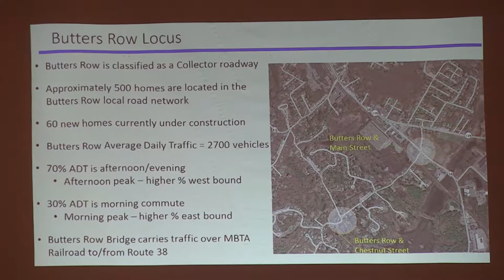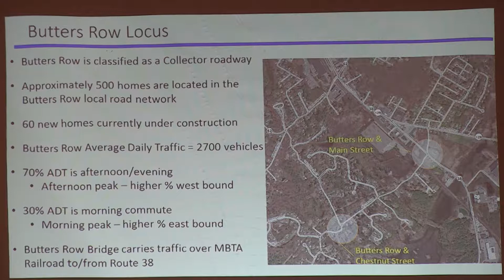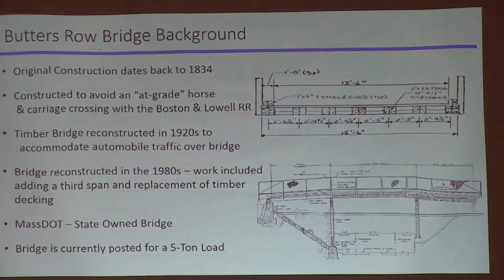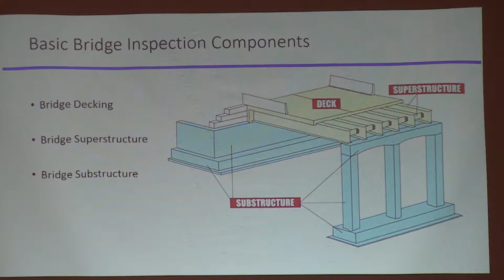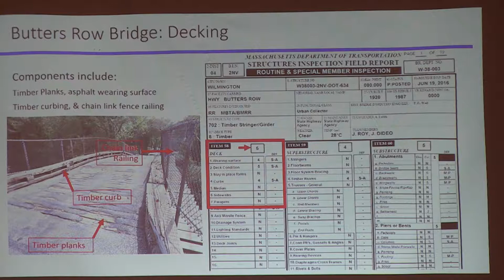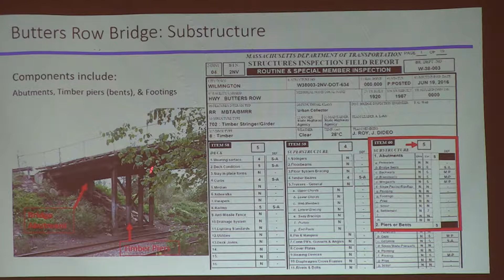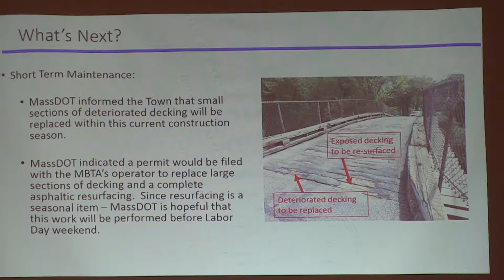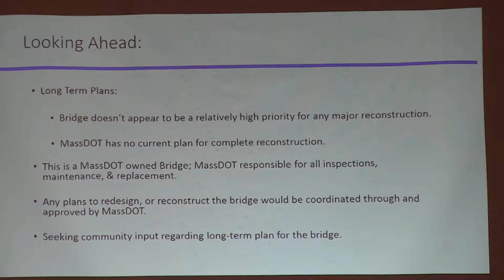Board Of Selectmen June 12, 2017